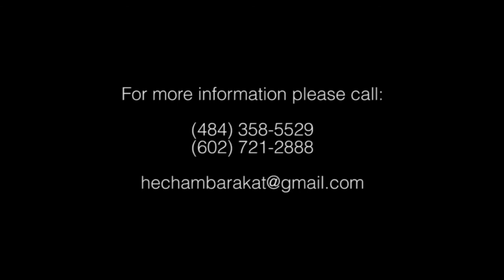Hisham Barakat 2014-Bawastik-بوستك